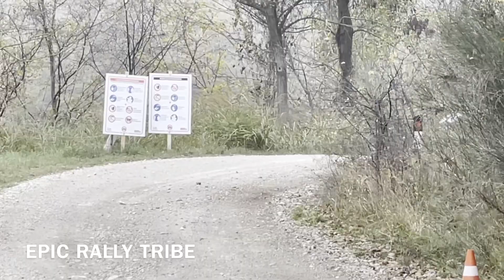First Run for the all New Hyundai i20 Rally2 2021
First Run of the all New Hyundai i20 Rally2

Jari Huttunen on the Italian Roads near Sant’Angelo in Vado